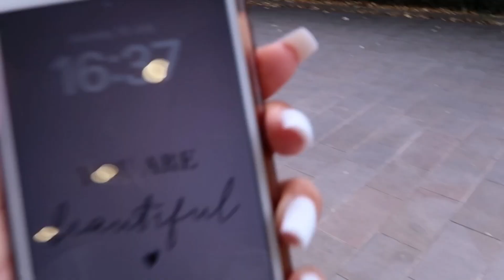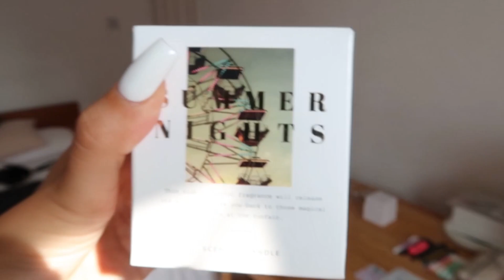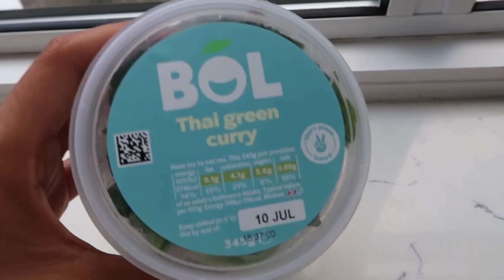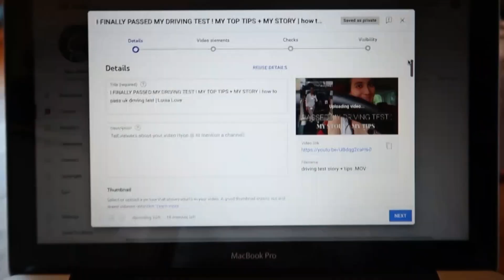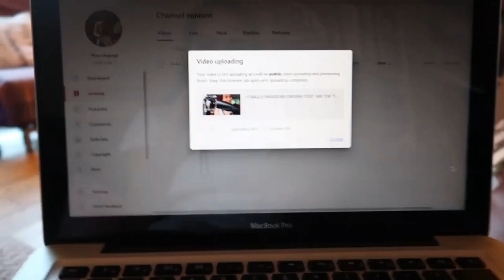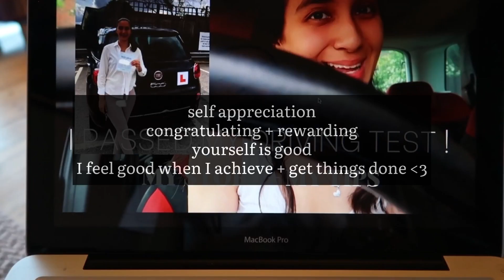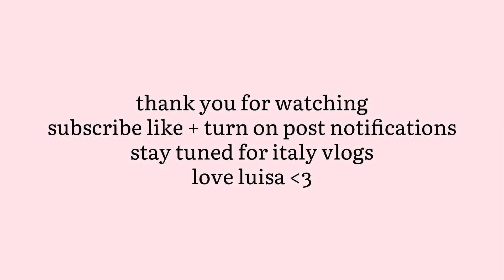PREP + PACK WITH ME FOR HOLIDAY ♡ lifestyle self care vlog | italy trip prep ! Luisa Love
Watch in 1080p to do this : go to settings + quality + 1080p

description:
prep + pack with me for holiday and travel with me to italy vlog which includes getting my acrylic nails done, a shopping haul, packing + my trip to italy. This is how I prepare for my summer italy trip. This vlog is related to travel, self care and lifestyle. This was documented in July - enjoy ♡

FAQs ♡
Age: 21 | undergraduate student Business + Management at Royal Holloway University
Background: Italian + Taiwanese
Camera: canon G7x Mark 2 + iPhone 8 plus
Editing: iMovie, VN + inShot
From: London, UK